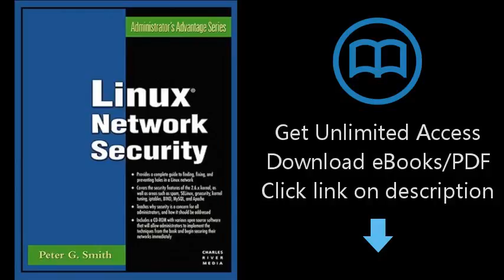Download Linux Network Security (Charles River Media Networking/Security) [P.D.F]